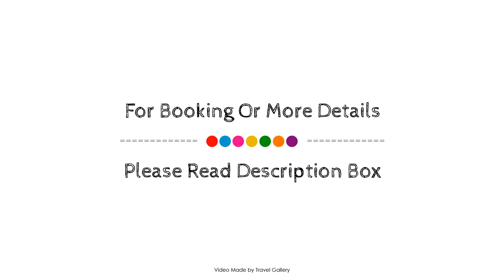Sandton Lodge Rivonia, Johannesburg, South Africa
About Property:
The 4-star Sandton Lodge Rivonia offers comfort and convenience whether you're on business or holiday in Johannesburg. The hotel offers guests a range of services and amenities designed to provide comfort and convenience. To be found at the hotel are 24-hour room service, Wi-Fi in public areas, car park, room service, airport transfer. Some of the well-appointed guestrooms feature television LCD/plasma screen, non smoking rooms, air conditioning, heating, wake-up service. Access to the hotel's fitness center, outdoor pool, spa, garden will further enhance your satisfying stay. Friendly staff, great facilities and close proximity to all that Johannesburg has to offer are three great reasons you should stay at Sandton Lodge Rivonia.
Searching For
1. Sandton Lodge Rivonia - Johannesburg
2. Sandton Lodge Rivonia - Johannesburg Virtual Tour
3. Sandton Lodge Rivonia - Johannesburg Rooms
4. Sandton Lodge Rivonia - Johannesburg Amenities
5. Sandton Lodge Rivonia - Johannesburg Videos
6. Sandton Lodge Rivonia - Johannesburg Offers
7. Sandton Lodge Rivonia - Johannesburg Deals
Audio Credit:
Track Title: Blank Slate
Artist: VYEN